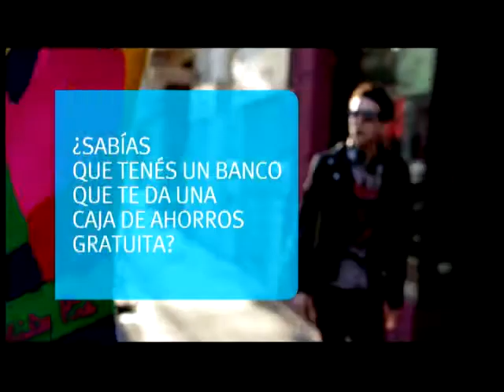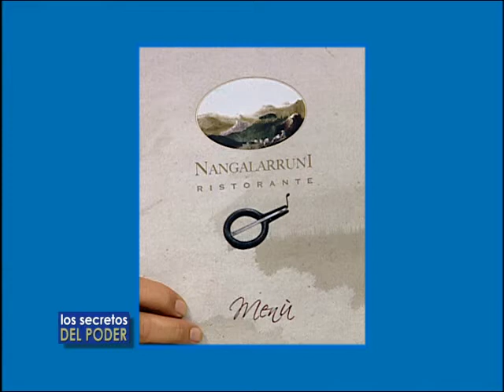Los secretos del poder-11/06/14-Invitado Ricardo Merlo